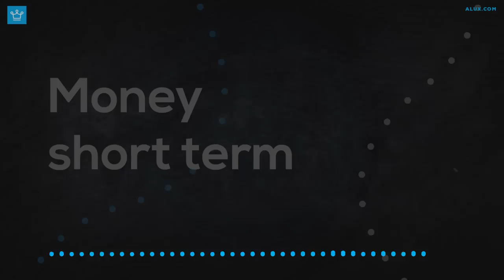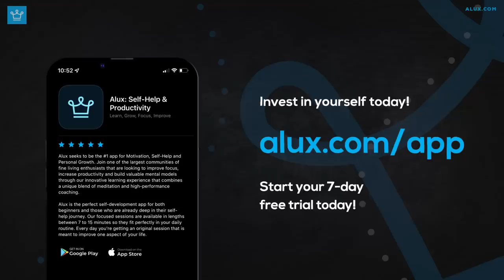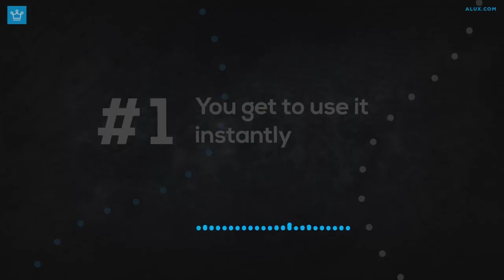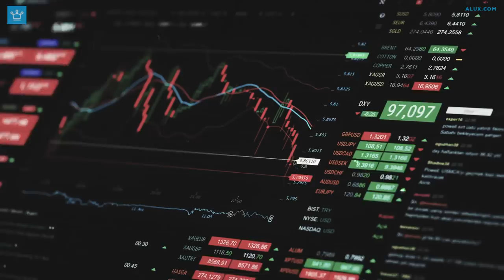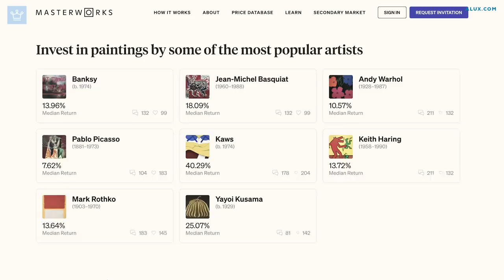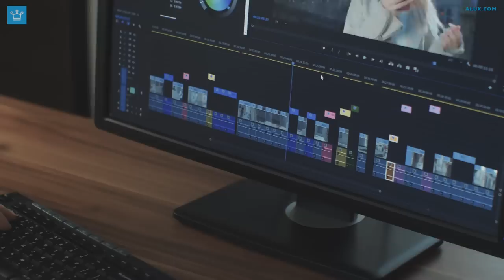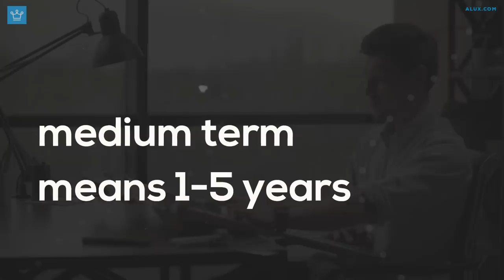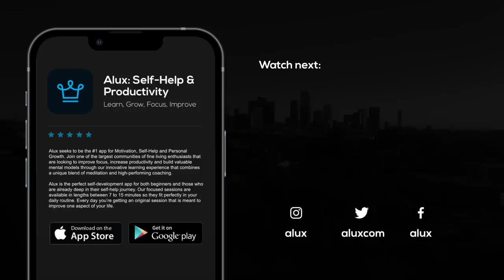How To Invest Your TIME and MONEY Wisely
Skip the waitlist and invest in blue-chip art for the very first time by signing up for Masterworks
Purchase shares in great masterpieces from artists like Pablo Picasso, Banksy, Andy Warhol, and more. :art:

In this Alux.com video we will be answering the following questions:
How to invest your time Wisely?
How to invest your money Wisely?
How To manage Your TIME and MONEY Wisely?

00:00 - Intro
00:44 - Money Short Term
02:21 - Money Medium Term
04:08 - Money Long Term
05:20 - Masterworks
06:36 - Time Short Term
08:56 - Time Medium Term
10:36 - Time Long Term